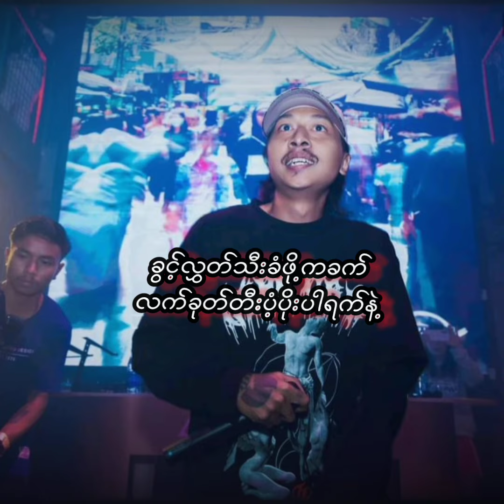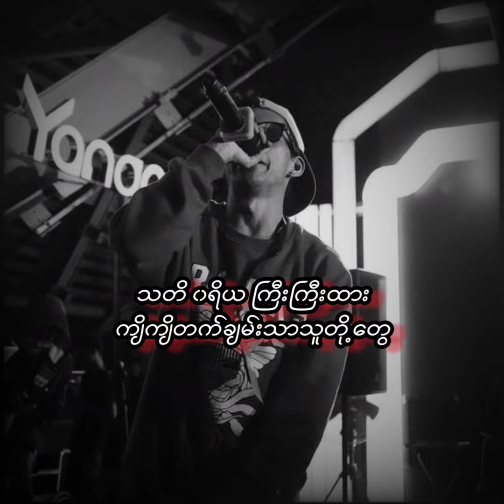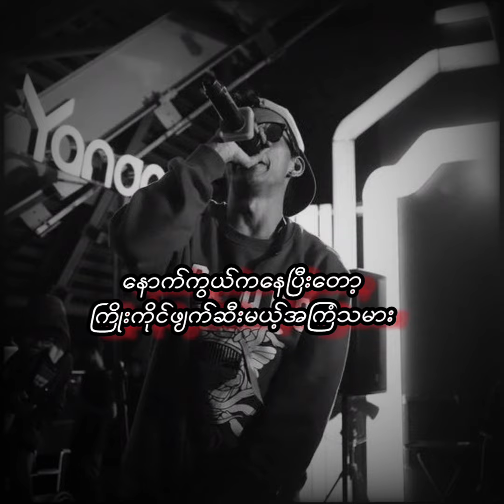CHAINZ // ZweThetPaing , BUTHEE , MONLAY , MR.LUFFIE